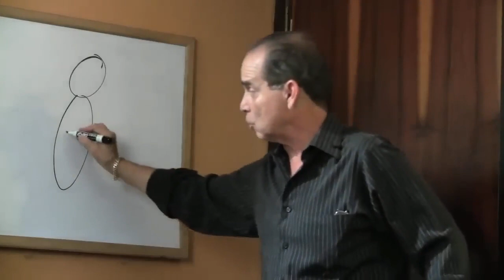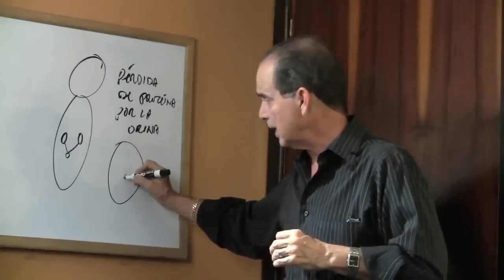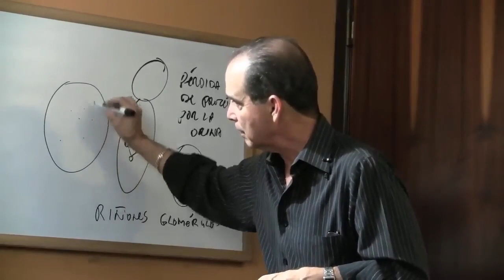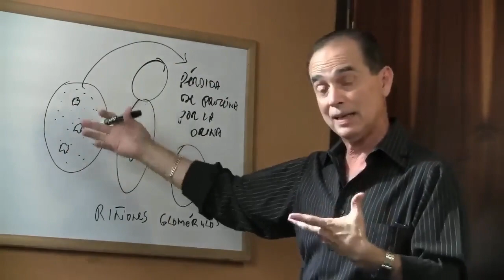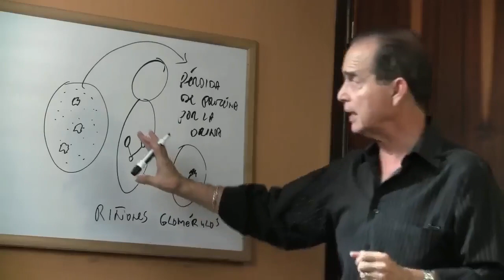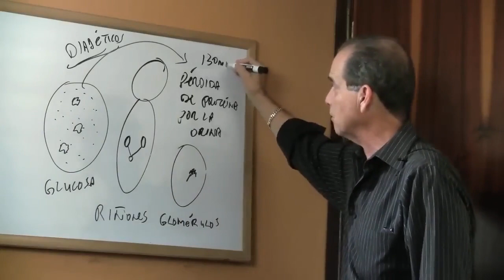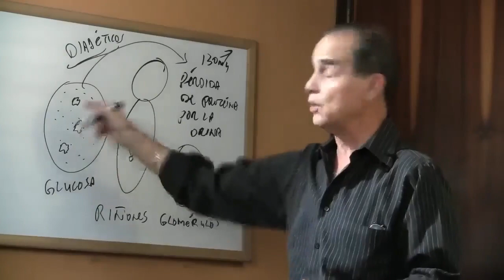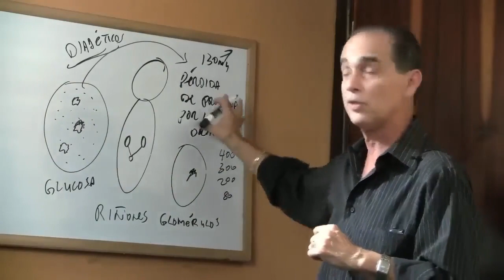#803 Lack of protein in urine / में प्रोटीन की कमी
Causes and Risk Factors:
Explore the various factors that can lead to proteinuria, including underlying medical conditions such as kidney disease, diabetes, high blood pressure, and infections. Frank Suárez provides clarity on how lifestyle choices, such as diet and hydration levels, can also influence the occurrence of proteinuria.

Symptoms and Diagnosis:
Learn to recognize the signs and symptoms associated with proteinuria, such as foamy urine, swelling (edema), and fatigue. Frank Suárez emphasizes the importance of seeking medical evaluation if these symptoms arise, as timely diagnosis is crucial for effective management.

Complications and Health Risks:
Gain insights into the potential complications of untreated proteinuria, including kidney damage and cardiovascular disease. Frank Suárez underscores the significance of proactive measures to address proteinuria and mitigate associated health risks.

कारण और जोखिम कारक:
उन विभिन्न कारकों का अन्वेषण करें जो प्रोटीनुरिया का कारण बन सकते हैं, जिनमें अंतर्निहित चिकित्सा स्थितियाँ जैसे किडनी रोग, मधुमेह, उच्च रक्तचाप और संक्रमण शामिल हैं। फ़्रैंक सुआरेज़ इस बात पर स्पष्टता प्रदान करते हैं कि कैसे जीवनशैली विकल्प, जैसे कि आहार और जलयोजन स्तर, प्रोटीनमेह की घटना को भी प्रभावित कर सकते हैं।

लक्षण और निदान:
प्रोटीनूरिया से जुड़े संकेतों और लक्षणों को पहचानना सीखें, जैसे झागदार मूत्र, सूजन (एडिमा), और थकान। फ्रैंक सुआरेज़ इन लक्षणों के उत्पन्न होने पर चिकित्सा मूल्यांकन के महत्व पर जोर देते हैं, क्योंकि प्रभावी प्रबंधन के लिए समय पर निदान महत्वपूर्ण है।

जटिलताएँ और स्वास्थ्य जोखिम:
गुर्दे की क्षति और हृदय रोग सहित अनुपचारित प्रोटीनूरिया की संभावित जटिलताओं के बारे में जानकारी प्राप्त करें। फ्रैंक सुआरेज़ प्रोटीनुरिया को संबोधित करने और संबंधित स्वास्थ्य जोखिमों को कम करने के लिए सक्रिय उपायों के महत्व को रेखांकित करते हैं।

फ्री चॉइस बेनेलक्स बी.वी.
वालस्ट्राट 5-डी
1078 बीएन एम्स्टर्डम
नीदरलैंड्स

वाणिज्यिक पथ: 85774529